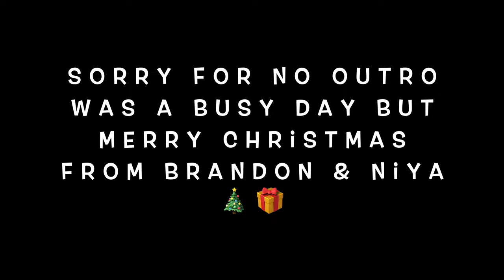A VERY MERRY CHRISTMAS VLOG🎄❄️🎁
Merry Christmas from Brandon & Niya